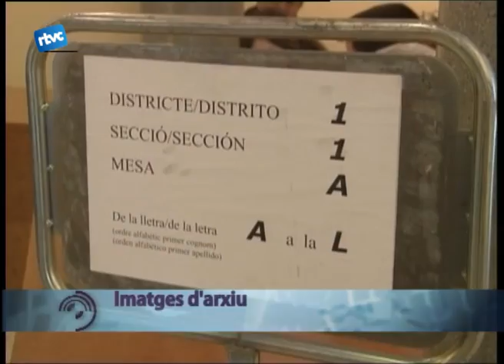Qui manarà? La incògnita dels pactes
Segueix oberta d'incògnita sobre quin serà el futur equip de govern de Cardedeu. Aquests últims dies hem vist moviment a la llista de Cardedeu, per part d'alguns partits. Desmentint algunes informacions que  apuntaven que Gent pel Canvi i Iniciativa rebutjaven formar part del govern amb Convergència i Unió. Els dos partits diuen que encara no tenen presa cap decisió. I Gent pel Canvi sí que ha revelat que li consten converses entre CiU i PSC, per un possible pacte sociovergent que, segons el partit de Jordi Abad, s'estaria acabant de tancar aquests dies.
Especulacions i rumors que de moment no podem confirmar. Amb aquests dubtes sobre els pactes electorals, comencem.
Ja ha passat més d'una setmana de les eleccions municipals 2011 i, per tant, ja fa més d'una setmana que sabem com queda la distribució de regidors a l'ajuntament pel proper mandat.
El que no sabem encara és quin serà el nostre equip de govern. De moment, els partits polítics es reuneixen i contemplen diferents possibles escenaris.